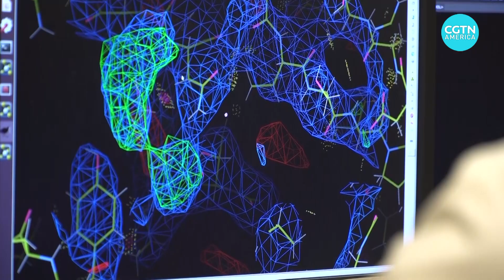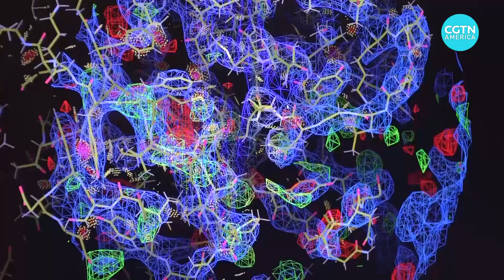Scientists race to develop vaccine for coronavirus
Around the world, scientists are working around the clock to develop a vaccine for the new coronavirus.

That includes Purdue University in the U.S. state of Indiana, where back in 2016 scientists made a key breakthrough in research on the Zika virus. Now they are focusing on the new coronavirus.

CGTN's Dan Williams caught up with Dr. Andrew Mesecar, a biochemistry professor at Purdue, to talk about the work taking place.

Mesecar says what concerns him is that healthy people are being infected — not just those with an already-compromised immune system.

He says scientists have found the new virus closely resembles SARS, which hit 17 years ago. So Purdue researchers are looking at the drugs they began working on back then to see how they might play a role in fighting this latest virus.